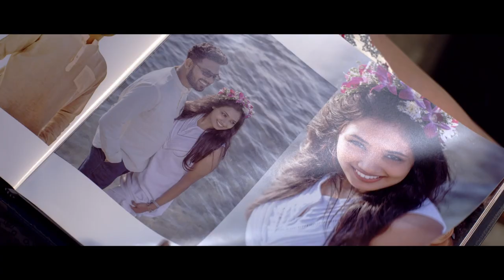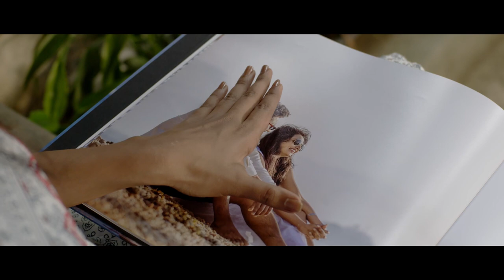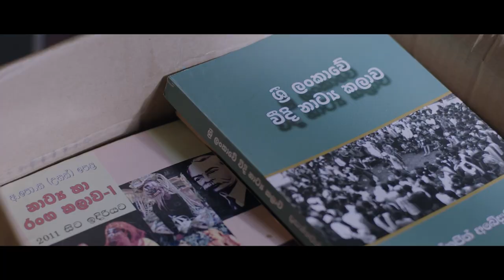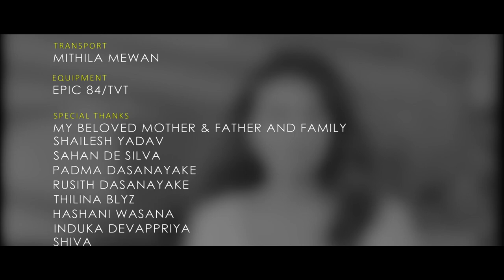තනියහන - Thaniyahana l Thilini Rodrigo Official Music Video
Artist - Thilini Rodrigo
Lyrics  - Dilshi Thathsarani
Melody - Harsha Aravinda
Music Production - Azlan Shariffdeen
Mixing & Mastering - Leen Muthukuda
Video Production - Upper Corner Films

STARRING
Jayani Senanayaka
Yashodha Rasanduni
Shyamila Kalhari
Geeth Rathnayake
Manoja Fernandez
Malka Nupehewage
Amanda Rodrigo

Video Director & Script - Chamara Guruge
Producer - Madhawa Manchanayake
DOP - Suyama Hewagama
Editor & Colourist - Iroshan Dananjaya
Asst: Director - Isuru Kashyapa
Art Director - Buddhi Sanjaya
Makeup Artist: - Madara Godage
Still Photographer - Shan Nisansala
Poster Design - Sidath Arshana

Gaffer - Suranaga Balawinnage
Camera Asst: - Saji M Kularathne / Roshan Delgoda / Amal Asantha
Light Asst: - Dulan Madusanka / Maduranga Mahesh
Equipment - Epic 84/TVT

SPECIAL THANKS
My Beloved Mother Father & My Family
Shailesh Yadav
Sahan De Silva
Padma Dasanayake
Rusith Dasanayake
Thilina Blyz
Hashani Wasana
Induka Devappriya
Shiva
Upul Shantha Sannasgala

තනියහන ඉවසන්න...
බැරි නිසා නුඹ ඉන්න//
ආදරේ ඕනෙ නම්//
කොහෙන් හෝ අරගන්න

හිත බිඳෙන තැන් වලදි
දුක නැතිව හිනැහෙන්න
පින්සාර මල මගෙ...
තනි නොකර ළඟ ඉන්න//

මැදියමේ හැහැරෙද්දි...
දැකගන්න ළඟ ඉන්න//
ආදරේ සීනී රස//
වදන් නොම තෙපලන්න

පින්සාර මල මගේ
මා ළඟින් වැතිරෙන්න
තුරුල් වී තොල් හාදු
නොඉල්ලා ළඟ ඉන්න

තනි යහන ඉවසන්න...
ආදරේ ඕනෙ නම්//
කොහෙන් හෝ අරගන්න